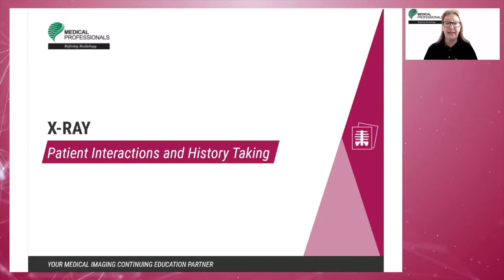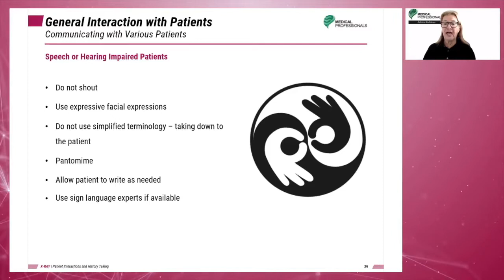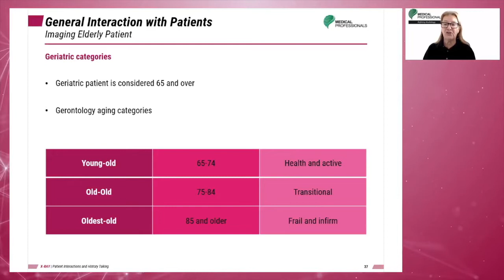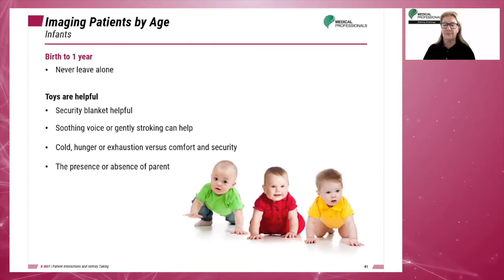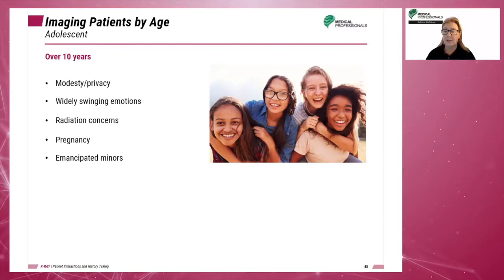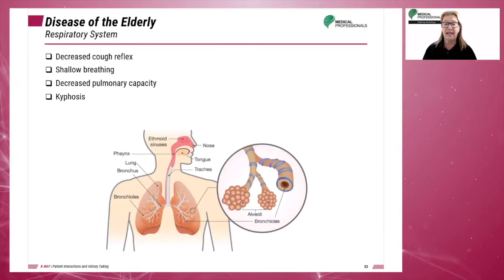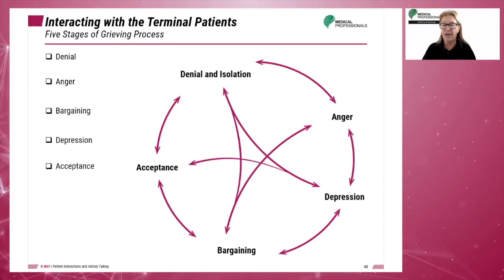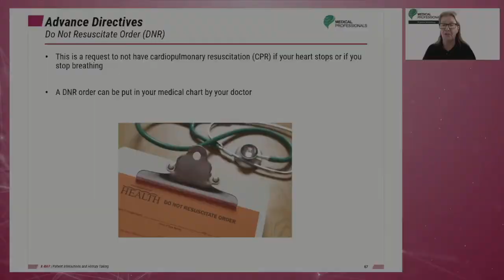Patient Care in Radiology: Interaction with Patients | Chapter 2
Take the full Patient Care in Radiology (CE) course and earn 11.25 CE credits for your state and ARRT® renewal.
All of our X-ray CE courses have been approved by the American Society of Radiologic Technologists (ASRT) for Category A CE credit.

When you want to be more than just certified, choose Medical Professionals.

This interactive CE course provides a comprehensive overview of essential topics in patient care to help radiologic technologists deliver high-quality, compassionate, and ethical care to patients.
The objectives of this chapter (Patient Care in Radiology) are:
1. Learn about patient interactions and history taking
2. Describe the role of the radiologic technologist in taking patient clinical histories.
3. Explain why patient interaction is important to patients, as well as to their family and friends.
4. Explain appropriate interaction techniques for various types of patients.

This part of the course is divided into two main chapters. In this chapter, we will cover interaction with patients:
1) Communication with Patients
2) Interaction with Patients:
_General Interaction with Patients
_Imaging Patients by Age
_Diseases of the Elderly
_Types of Elder Abuse
_Interacting with Terminal Patients
_Advance Directives

Chapters:
0:00 Introduction to Patient Care in Radiology CE course.
0:37 Course Objectives.
1:10 Main Chapter Topics: General Interactions with Patients.
1:41 General Interactions with Patients, Maslow’s Hierarchy of Human Needs
2:45 Communicating with Various Patients
11:27 Imaging Elderly Patients
14:38 Imaging Patients by Age: Infants
20:45 Imaging Patients by Age: Toddlers
22:22 Imaging Patients by Age: Preschooler
25:00 Imaging Patients by Age: School-age Children
26:24 Imaging Patients by Age: Adolescents
29:11 Imaging Patients by Age: Minors and Consent
30:19 Imaging Patients by Age: Other Factors
31:09 Diseases of the Elderly
35:47 Types of Elder Abuse
37:11 Interacting with Terminal Patients
42:19 Advance Directives